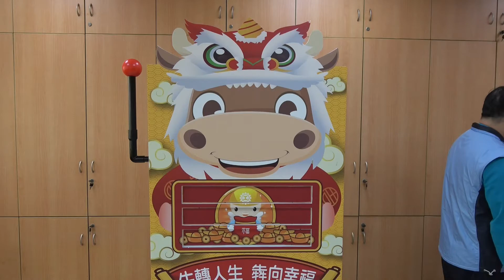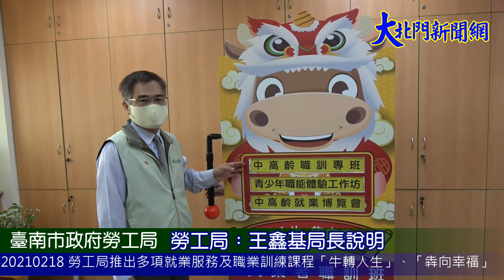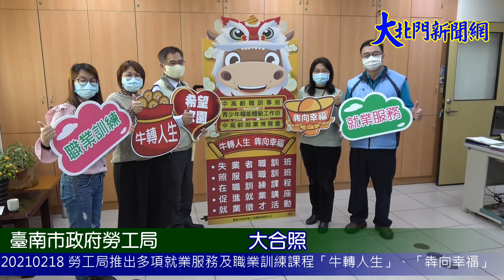20210218 春牛報喜 市府勞工局推出多元服務及訓練 協助市民就業「牛轉人生」、「犇向幸福」—大北門新聞網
春牛報喜-市府勞工局推出多元服務及訓練 協助市民就業「牛轉人生」、「犇向幸福」
【2021/02/18 大北門新聞網/攝影記者：林書齊報導】
臺南市政府勞工局推出多項貼心就業服務及多元職業訓練課程，促進市民就業，以建構黃偉哲市長「希望家園」的施政願景。今(110)年勞工局配合「中高齡者及高齡者就業促進法」施行，新增辦理「中高齡職訓專班」與「中高齡就業博覽會」，輔導中高齡及高齡者失業勞工習得一技之長，並積極開發就業機會，以協助重返職場。

勞工局王鑫基局長表示，市長黃偉哲非常重視市民朋友的就業，日前行政院主計總處公布109年全國失業率為3.85%，臺南市失業率為3.8%，除低於全國，更與高雄並列六都最低，勞動參與率62.1%，更是全國最高。王鑫基說新的年度仍受到新冠肺炎疫情影響，勞工局團隊秉持著”牛”的踏實精神，一步一腳印把臺南的就業及職業訓練課程做得更好，讓市民朋友能順利就業「牛」轉人生、「犇」向幸福。

勞工局今(110)年預計辦理4場大型就業博覽會、2場中型徵才活動及超過200場的小型徵才活動，協助民眾就業；另為協助青少年、中高齡、原住民、新住民、中低及低收入戶等特定對象就業，提供個別化就業諮詢與媒合服務，除開辦職涯規劃、職涯探索營、暑期工讀、職場參訪及就業促進講座等，並配合109年12月4日施行的「中高齡者及高齡者就業促進法」，勞工局將新增辦理「中高齡就業博覽會」，這也是臺南市首次針對中高齡求職者規劃的徵才活動，以鼓勵雇主僱用中高齡者，協助重返職場。

此外，為協助市民工作技能提升，勞工局將開辦「美容美髮類」、「電腦資訊類」、「餐飲服務類」、「專業服務類」、「專業設計類」等36班次職前訓練，以及35班次「照顧服務員職業訓練」，並賡續規畫辦理廣受好評的「勞工領袖大學」課程，以提升在職勞工管理職能。王鑫基進一步說考量現今社會雙薪小家庭佔多數，婦女懷孕、生產後選擇到宅提供坐月子服務的需求逐漸增加，鼓勵中高齡者能投入到宅坐月子服務行列，今年新增辦理「到宅坐月子服務員培訓班-中高齡專班」，結合中高齡者生活經驗，培育第二工作專長，促進再就業。

職訓就服中心主任梁偉玲表示，新年新氣象，除針對中高齡、高齡族群規劃不同的就業服務措施，另頗受青年求職者好評的職涯發展服務，今年將新增辦理「青少年職能體驗工作坊」，結合職涯性向評測與實作體驗，在職業試探中協助青少年探索未來職涯方向，提前做好就業準備。相關就業及職訓服務可電洽職訓就服中心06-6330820，或加入「台南工作好找」、「職訓繽紛台南滿分」、「臺南呷頭路」等臉書粉絲團，將可獲得最新的就業資訊，歡迎民眾多加利用。